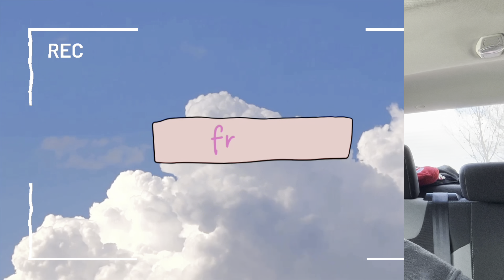attempting new hairstyles on my natural hair for a week 👩🏽‍🦱 |3c/4a curls| kelly reigh ♡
hey guysss! in this video, i attempted to try new hairstyles for an entire week on my 3c/4a curly hair. i enjoyed switching things up and look forward to making more content similar to this. if you’re reading this, i hope you are having an amazing week and i wish you the best 💖 stay safe, stay hydrated💦 & enjoy the videooo! follow me on my other socials if you wanna @kellyreigh on all platforms ☺️ until next time (in my british accent lol)
— kelly reigh ♡

p.s. i don’t own any rights to the songs/beats used in my video so i’ll credit the makers below :)

- “unique” x @ProdEra
- “nightmare” x @NickChouProd
- “it’s over”x @JpBeatz.
- “onion” x @LuKremBo